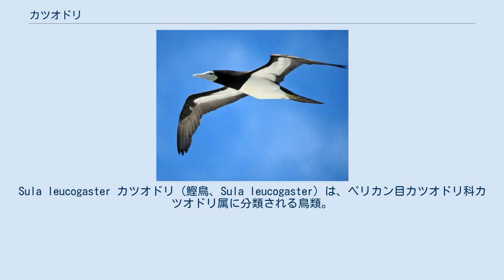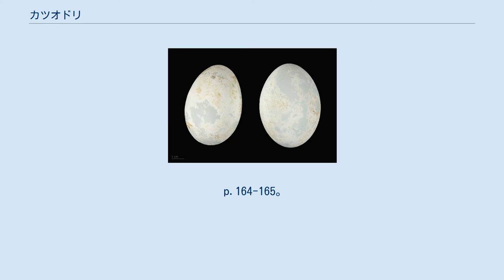カツオドリ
Sula leucogaster カツオドリ（鰹鳥、Sula leucogaster）は、ペリカン目カツオドリ科カツオドリ属に分類される鳥類。
英名のガネットで呼ばれることもある。
 インド洋、南大西洋、太平洋西部および中東部、カリブ海 日本では亜種カツオドリが仲御神島、伊豆諸島、硫黄列島、小笠原諸島、草垣群島、尖閣諸島で繁殖する。
鹿児島湾での観察記録もあり、2005年5月には兵庫県の瀬戸内海でも観察され、写真も撮影されている。
体重1キログラム。
全身は黒い褐色の羽毛で被われる。
腹部や尾羽基部下面（下尾筒）は白い羽毛で被われる。
種小名leucogasterは「白い腹の」の意。
翼の色彩も黒褐色だが、人間でいう手首（翼角）より内側の下中雨覆や下大雨覆は白い。
 嘴や後肢の色彩は淡黄色。
 オスは眼の周囲にある露出した皮膚が黄緑色。
メスは眼の周囲にある露出した皮膚が黄色。
幼鳥や若鳥は腹部や下尾筒に黒褐色の斑紋が入る。
 4亜種に分かれるとされる。
 熱帯や亜熱帯の海洋に生息する。
 食性は動物食で、魚類、軟体動物を食べる。
空中から水中の獲物を探し、獲物を発見すると急降下して潜水し捕らえる。
集団繁殖地（コロニー）を形成し、コロニー内では頸部を左右に振って縄張りを主張する。
海岸にある断崖や草原などに枯草や木の枝を組み合わせた皿状の巣を作り、1回に1-2個の卵を産む。
雛は孵化してから85-105日で巣立つが、孵化した雛が数日で別の雛を殺すため親鳥は1羽しか育てないことが多い。
 カツオなどの大型魚類に追われて海面付近に上がってきた小魚を狙い集まることから、漁師からカツオなどの魚群を知らせる鳥とみなされたことが由来。
しかし大型魚類に追われた小魚目当てに集まる（魚群を知らせる）のは本種やカツオドリ科の構成種に限らない。
実は本種の和名も、元々は魚群を知らせる多くの鳥類に対し、漁民がつけた別称だった。
そのため地方の方言によっては本種以外の鳥を指して「カツオドリ」と呼ぶ例があり、一例として小笠原方言ではオナガミズナギドリを「カツオドリ」の名で呼んでいる。
 御蔵島ではかつてカツオドリの内臓を発酵させた肉醤が作られた。
嘗物の他、明日葉の汁物の味付けにも使われた。
 日本では1972年、八重山列島の仲御神島にある繁殖地が、「仲の神島海鳥繁殖地」として国の天然記念物に指定されている。
 ^ ダニエル・ロング、橋本直幸『小笠原ことばしゃべる辞典』南方新社〈小笠原シリーズ〉、2005年5月1日、59頁（日本語）。
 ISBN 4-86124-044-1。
 ^ 小泉武夫『発酵食品礼賛』株式会社文藝春秋、1999年11月20日。
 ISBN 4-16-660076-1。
 p.164-165。